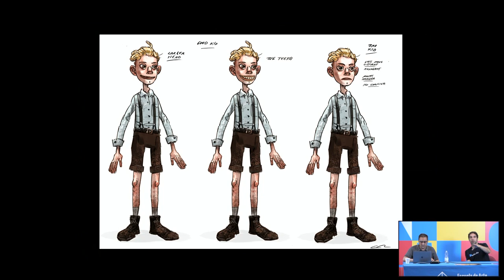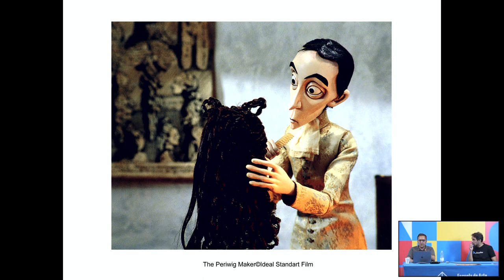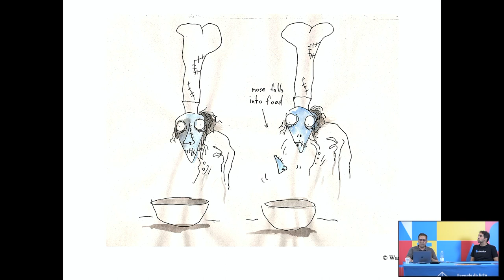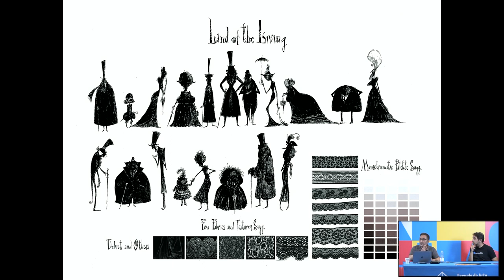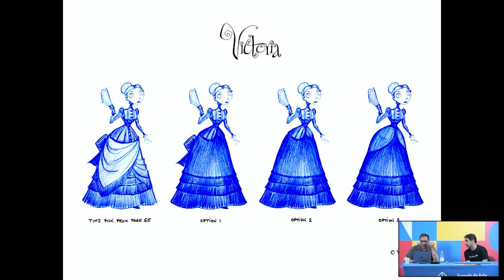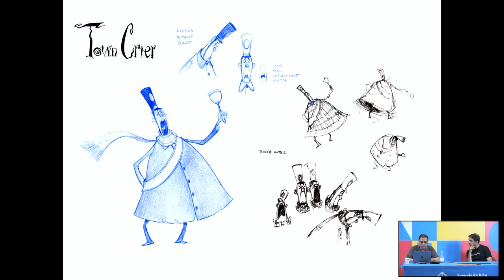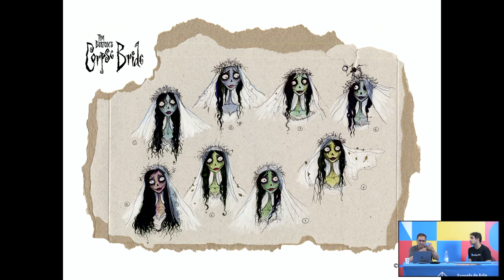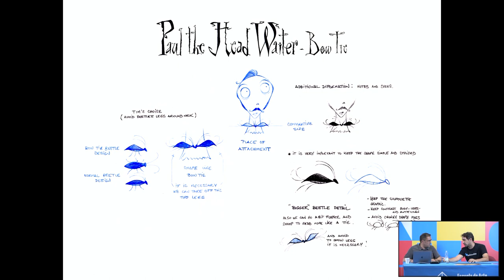Jordi Grangel. Grangel Studio. 2ª parte.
CREACIÓN DE PERSONAJES PARA GRANDES PRODUCCIONES DE CINE DE ANIMACIÓN STOP-MOTION.
A cargo de Jordi Grangel codirector y miembro del equipo creativo de Grangel Studio; "La novia cadáver", "Madagascar", "Kung-fu Panda" o "Pinocchio", Premio Óscar 2023 a la mejor película de animación.
Organizado por Carlos Miranda y la EASD Fernando Estévez.
Modera, Carlos Miranda.